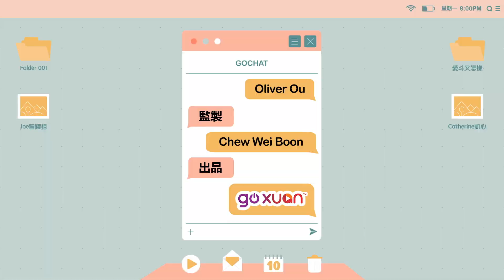不会聊天怎么办？ 实用聊天技巧不再尬聊【聊天室-番外篇】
学会聊天很重要！
可以开启人脉、脱离单身、让身边的人对你感兴趣～～XDD

如果你也是个有故事的人，我们想邀请你上来和我们分享你的故事❤️